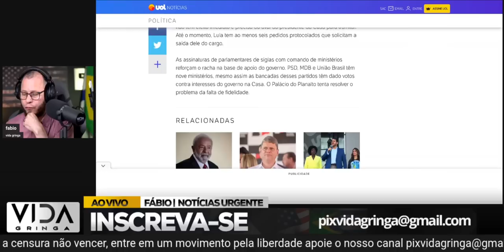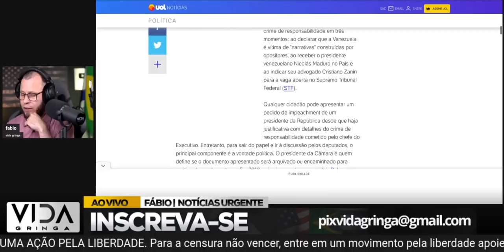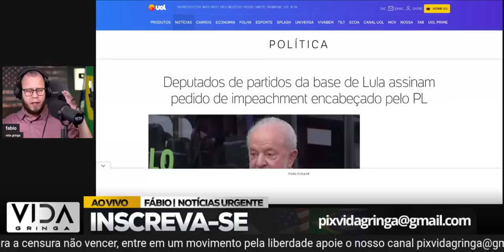"Impeachment de Lula: A Reviravolta que Abala a Base de Apoio"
No vídeo intitulado "Impeachment de Lula: A Reviravolta que Abala a Base de Apoio", exploraremos os acontecimentos recentes que levaram a uma reviravolta na política brasileira. Descubra como a base de apoio a Lula foi abalada pela possibilidade de um impeachment e as consequências desse cenário político turbulento. Analisaremos as motivações por trás dessa mudança de posicionamento e o impacto que isso pode ter no futuro político do país. Este vídeo oferece uma análise aprofundada dos acontecimentos e proporciona uma visão única sobre o panorama político atual. Não perca essa reflexão importante sobre a reviravolta que está abalando a base de apoio a Lula e seus desdobramentos no cenário nacional.